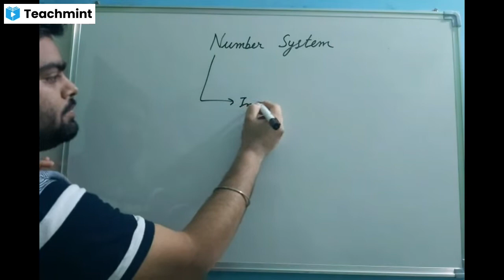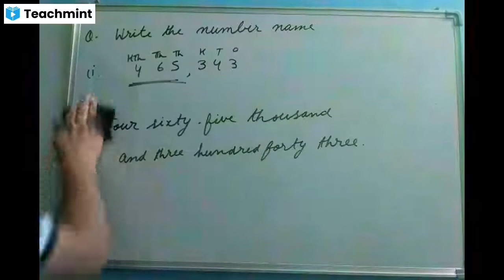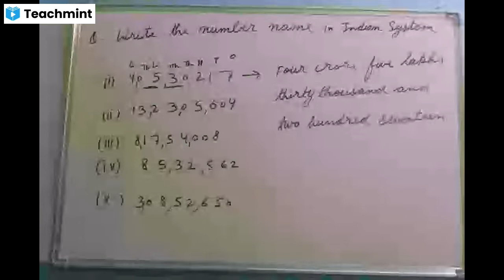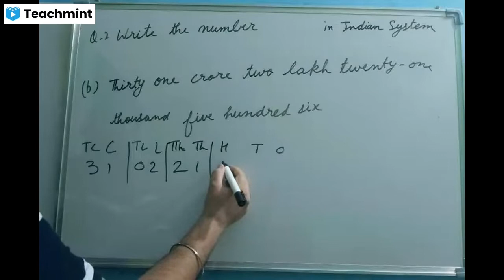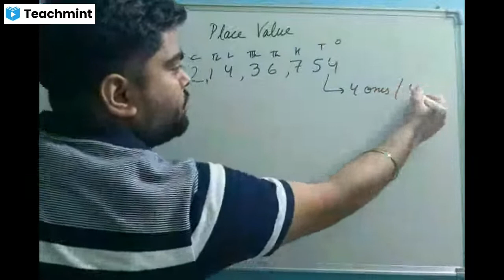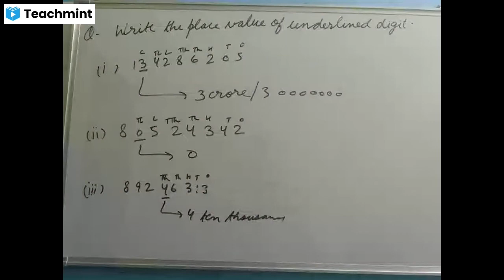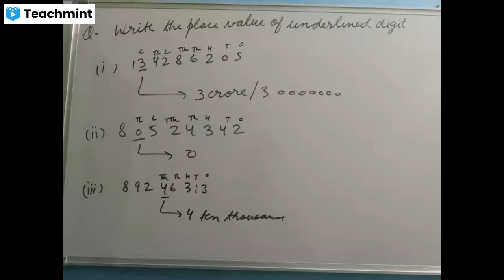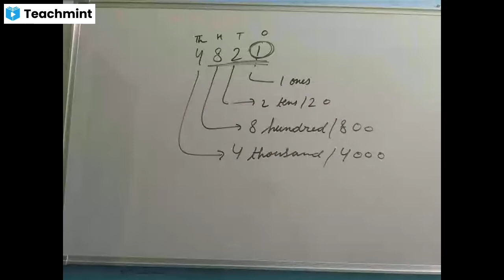BASIC MATHS| NUMBER SYSTEM |PART-1